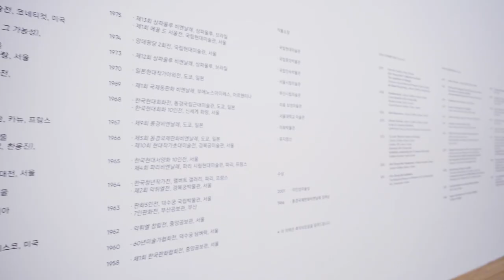BMA | Kim Chong Hak Exhibition View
Exhibition view of Busan Museum of Art’s Highlighting Contemporary Artists III : Kim Chong Hak. This video is for all guests who were unable to come to the exhibition.

BUSAN MUSEUM OF ART
HIGHLIGHTING CONTEMPORARY ARTISTS III: KIM CHONG HAK

            PART 1: TRADITIONAL AND ADVANT GARDE
00:00  Part 1-1 1977: To America
01:32  Part 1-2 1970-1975 Kim’s Experimentation & Installation Art

02:05 PART 2: NEW MOUNTAIN, WATER FLOWER

03:19 PART 3: THE WAY OF BEOPGO-CHANGSHIN

03:57 PART 4: THE FRAMEWORK OF NATURE / THE REAL LANDSCAPE

04:36 PART 5: TOWARDS RHYTHMIC VITALITY

06:47 PART 6: INSPIRATION FOR CREATION: THE KIM CHONG HAK COLLECTION

07:35 PART 7: PERPETUAL EXPLORATIONS

song
Keith Jarrett Trio - I Fall In Love Too Easily